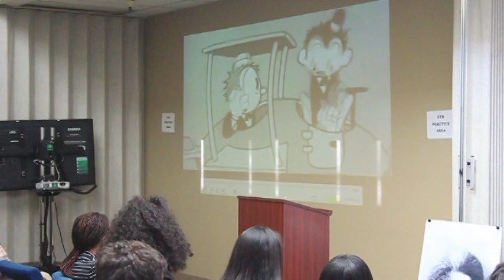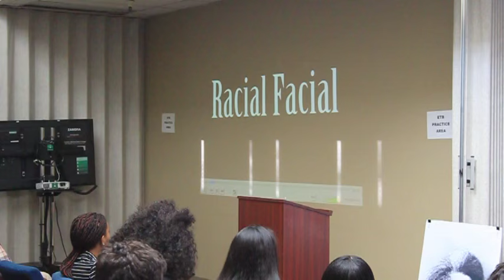February 23, 2016 Court Watch and Students discussing the new Racial facial video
Here what a teacher and students had to say about Court Watch and a NEW FILM BY JEFF ADACHI -- Racial Facial:  An 8 minute history of racism in the United States.

Join the Conversation.  Do you believe America Needs a Racial Facial?